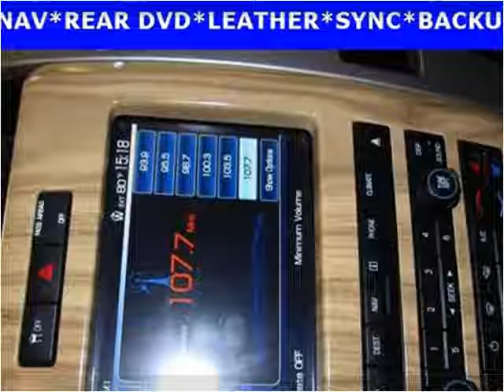2011 Ford F-150 Used Cars Manassas VA